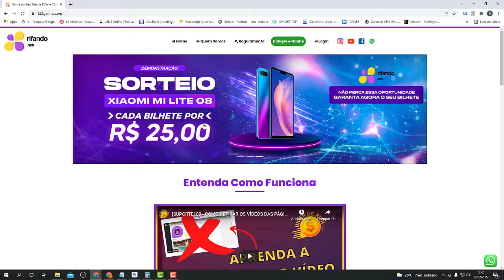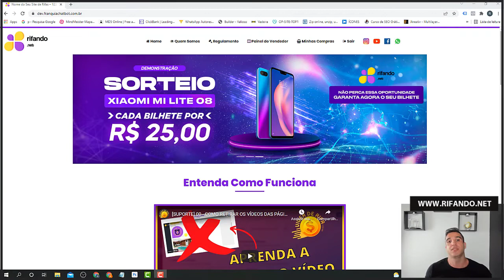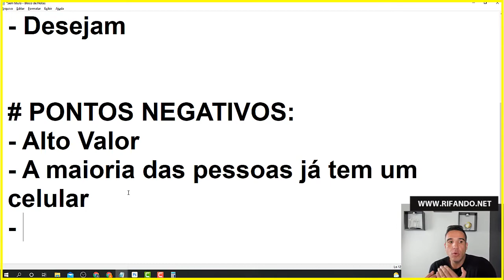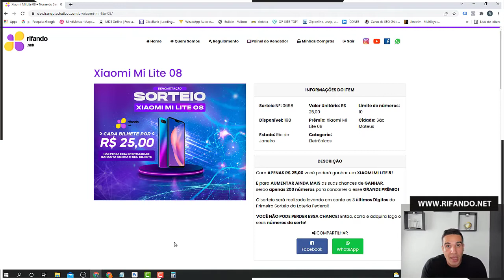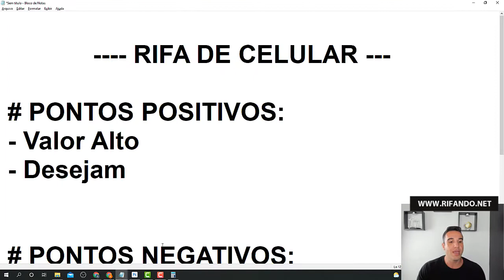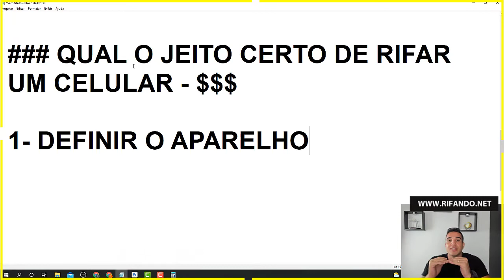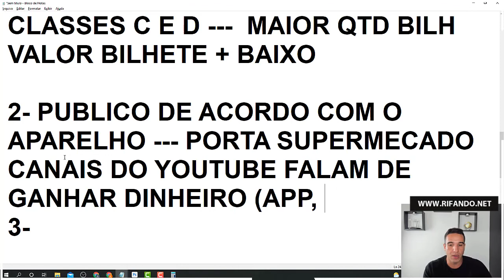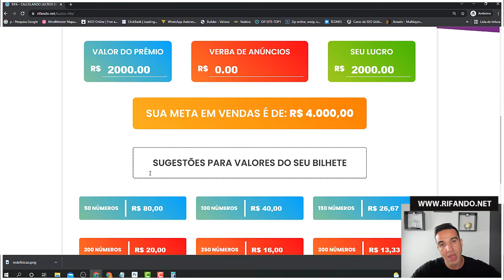Como criar Rifa Online de um Celular - Vale a pena fazer Rifa de Celular?